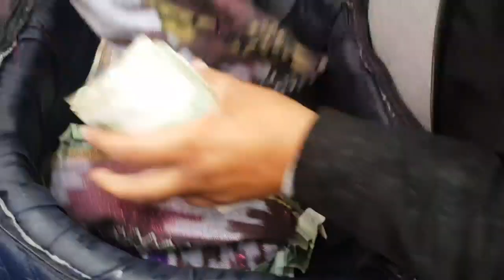ELYOR TEMIROV RISHTONDA SHOʻX QOʻSHIQLAR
ELYOR TEMIROV